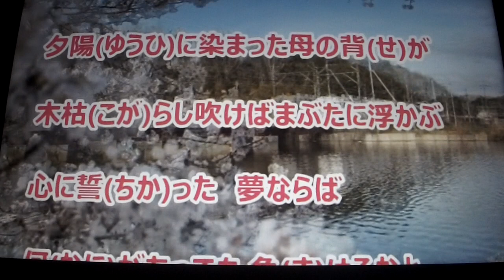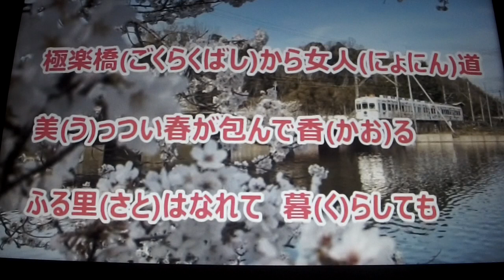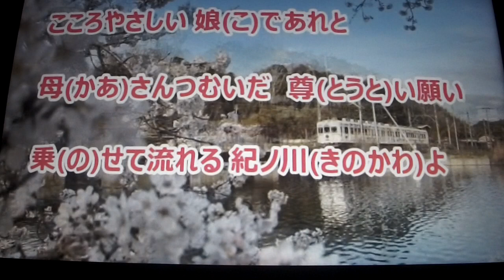《新曲》紀の川よ 山西アカリ 10/25日発売 Cover🎤ai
こんばんは～～(^^♪
森雪さんより動画をお借りしました・・・有り難うございました